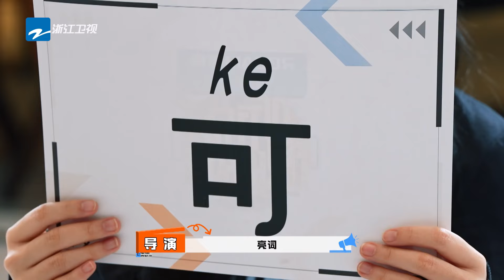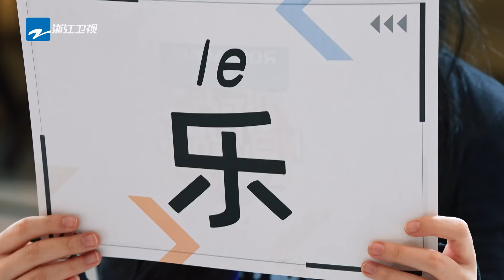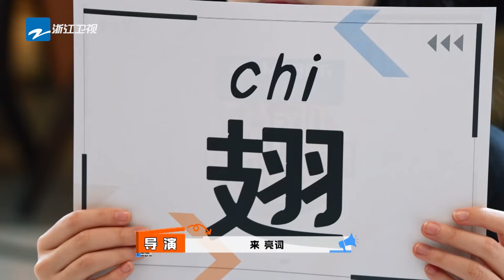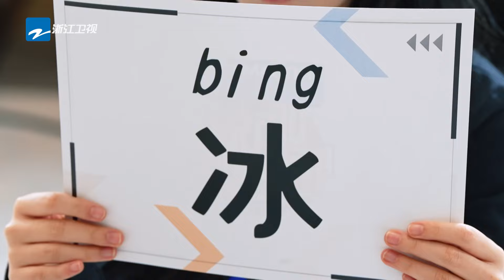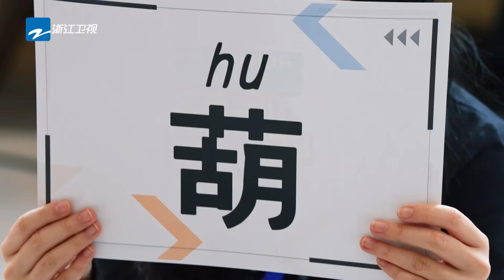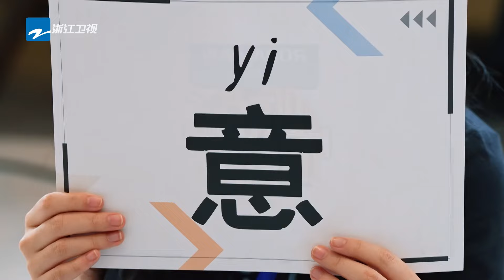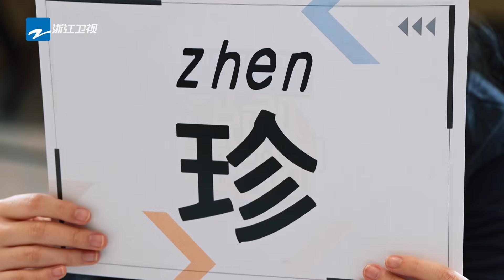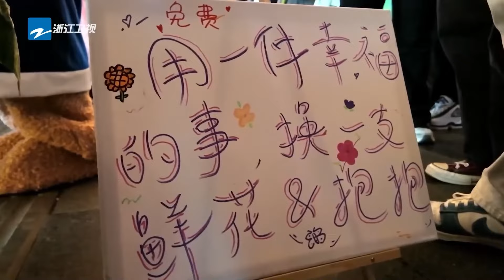建议 于洋 常驻综艺 抛梗像呼吸一样简单 综艺效果直接拉满！